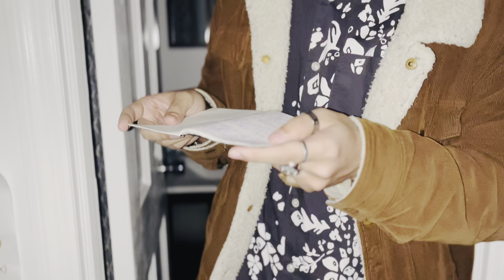Video Diary of 2024 Pt. 18/366